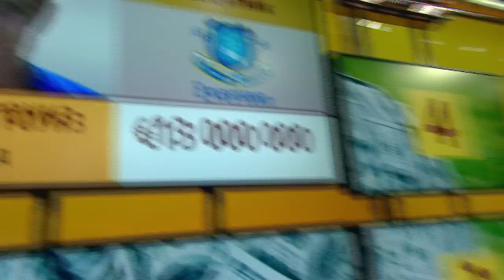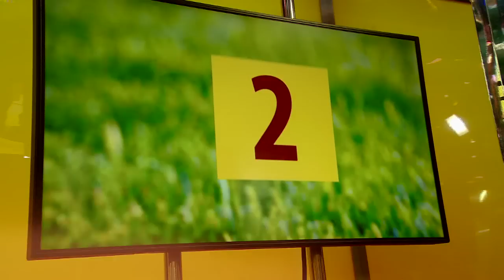Moneyball №58. Неймар в "МЮ" и ещё 6 трансферных саг лета 2015 года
Самые горячие и обсуждаемые трансферные истории подходящего к концу межсезонья.

Автор: Карен Адамян для ОСпорте.ТВ